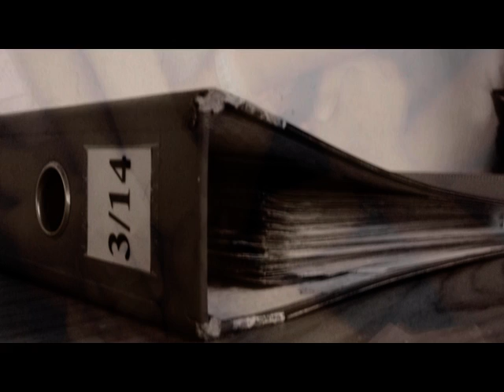Pathumwilai : The Memorial of SIB : Smile Still Forever 2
Pathumwilai : The Memorial of SIB : Smiles Still Forever 2